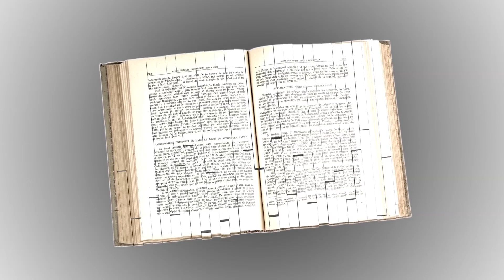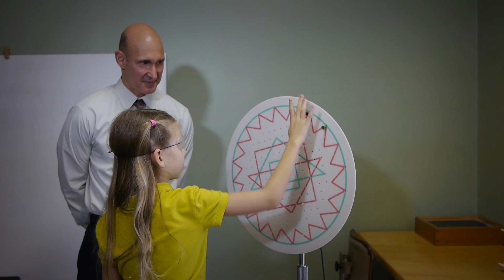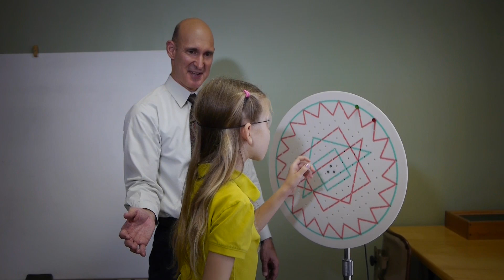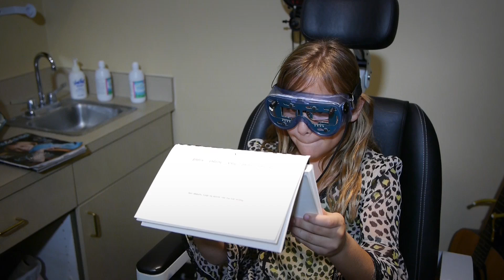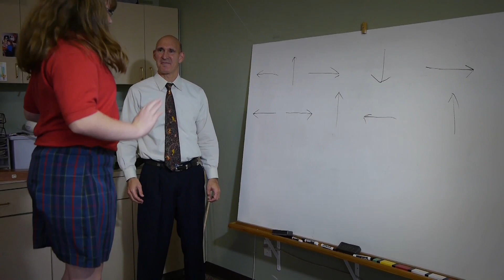FortMyersEyeAssoc ExplainerVideo v1